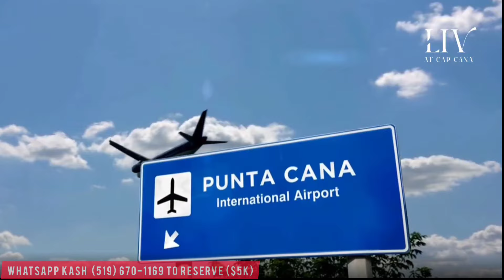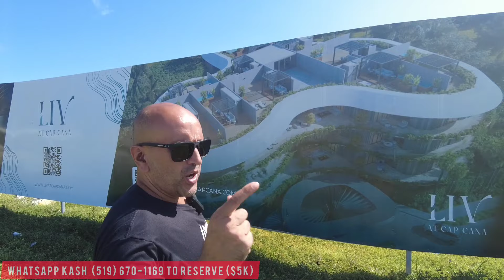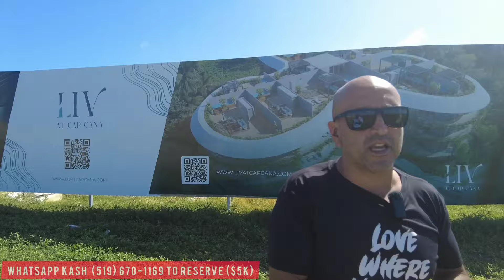Condos in CAP CANA? Oceanviews & Jack Nicklaus Golf Views | LIV CAP CANA | By KASH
KASH INTERNATIONAL LUXURY REAL ESTATE
CAP CANA
PUNTA CANA
LAS TERRENAS
SANTO DOMINGO

JOIN KASH FOR A TOUR OF A AMAZING PROPERTY LOCATED INSIDE THE EXCLUSIVE CAP CANA.